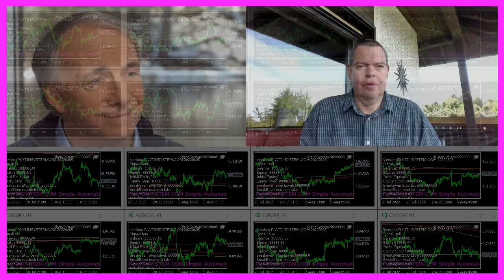ALGORITHMIC PLATIN TRADING SYSTEM - WHAT I LEARNED FROM THE PRINCIPLE TRADER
Those who do not make their own decisions have to live with the consequences of other people's ideas.

This is one of the principles that I have adopted from Ray Dalio. If you don't know who Ray Dalio is, you can find him in Wikipedia as one of the most successful hedge fund managers of our time.

One of the hundred richest people on the planet according to Forbes list, but a likeable and helpful man.

In addition, he is the author of the book Principles, in which he describes the criteria he used in his life to make decisions that led to his success.

He himself describes these principles as a means to decide how to act in a situation before it occurs.

He also believes in dealing with reality as it is.

He believes in radical honesty.

It makes no sense to gloss over reality, but if you deal with it rationally, you will be able to learn from your mistakes and avoid them in the future.

When I was 16 years old I wanted to solve a problem with my extremely dry skin.

Numerous dermatologists had not been able to solve it and I had to treat myself every day with such an expensive greasy cream so that I wouldn't wake up at night itching.

And therefore I drove every time with my moped to a city library 20 km away.

There I systematically took all the books on dermatology from the shelves one after the other and looked for something that could help me.

This cost me a lot of time, gas money and effort but I found a solution.

What I learned from these books as a 16 year old has helped me for over 35 years.

Since then I have understood that there are certain things where the investment of time, money and effort pays off for the rest of your life.

With other things it is rather the other way around.

When I was 16 years old, my father signed me up for an apprenticeship with a master electrician around the corner and I had to become an electrician.

Actually, I was already much more interested in computers at that time.

But since I had no studies and no good school education I had no other choice.

I learned nothing in these three and a half years.

And I don't work in this profession anymore.

It was already clear to me at the beginning of this apprenticeship that I would give up the electrician profession on the first possible day.

From today's point of view, it was a complete waste of time!

And that's why one of the most important principles I relearned from Ray Dalio is that it makes more sense to create a long-term goal-oriented system than to waste a lot of time, money and effort chasing after other people's goals that aren't worth it.

And the best way to do that is to find people who are already where you want to be.

I learn something every day and now have a complete system for doing so.

There is a software called Scribd that allows anyone to read or listen to the books of the best teachers in the world on their smartphone.

It doesn't cost 12 euros a month and yet I don't know anyone in my circle of acquaintances who uses this option or is at all interested in learning something new.

Most people spend hours on social media watching funny cat videos or trying to figure out how to put makeup on their eyes.

Today, the problem isn't finding information, it's filtering out the incredible mass of information we're bombarded with every day into the few pieces of truly valuable information that can actually help you improve your life.

Ray Dalio is a crucial part of this for me and if available I will link his video in this playlist.